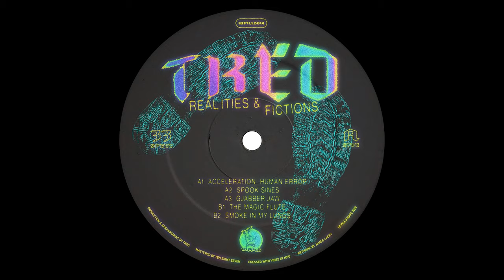Tred - Acceleration Human Error [1ØPILLS014]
Artist: Tred
Title: Realities & Fictions EP
Label: 1Ø Pills Mate
Catalogue: 1ØPILLS014
Format: 12" Vinyl
Genre: Electronic
Style: Trance
Release date: February 12, 2021

Production & Arrangement by Tred
Mixed by Ted at summerpup studios
Mastered at Ten Eight Seven
Artwork by Pointless Illustrations

Tracklist:
A1. Acceleration Human Error
A2. Spook Sines
A3. Gjabber Jaw
B1. The Magic Flute
B2. Smoke In My Lungs

Tred joins the 1ØPILLS MATE fam with 5 thumping, chest rattling Techno cuts.

Berlin based producer Tred has been making movements over the past few years with a string of dancefloor driven discs for E-Missions & Doe Doe. His latest outing Realities & Fictions EP for mysterious 1ØPILLS MATE is the rising producer's heaviest cuts to date. Face melting kick drums meet acid basslines and eerie stabs.

‘Realities & Fictions’ drops Friday 12th February, via 1ØPILLS MATE.